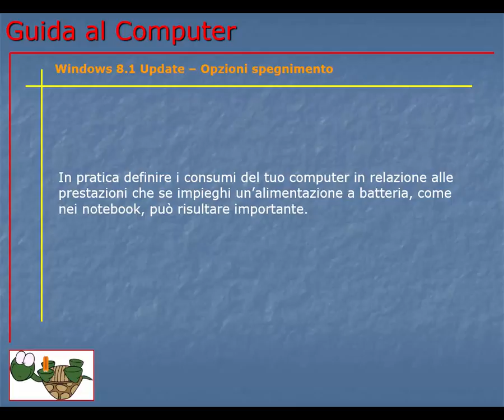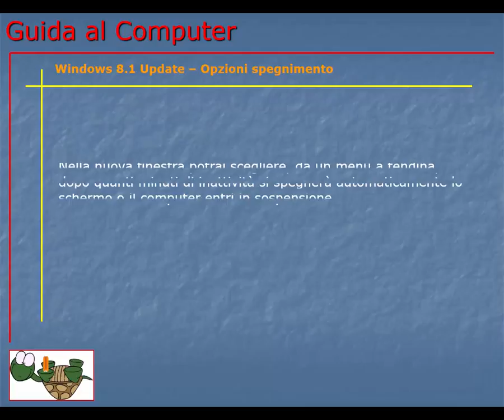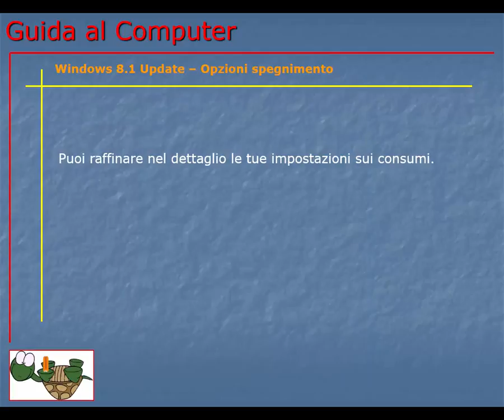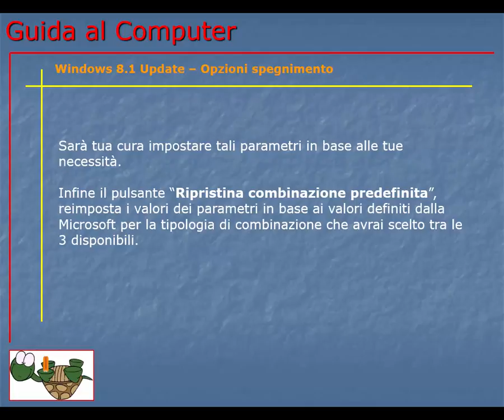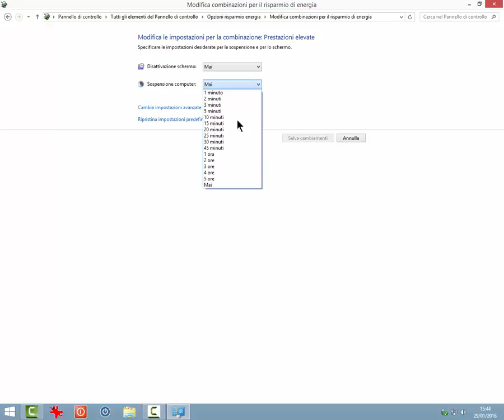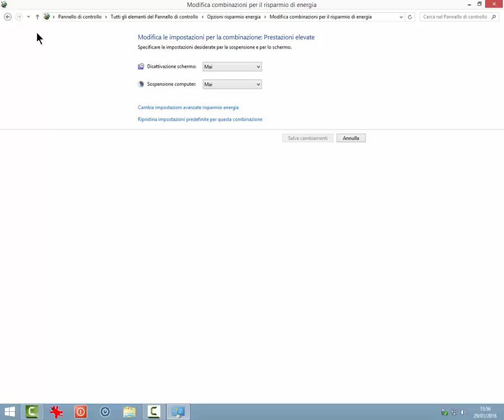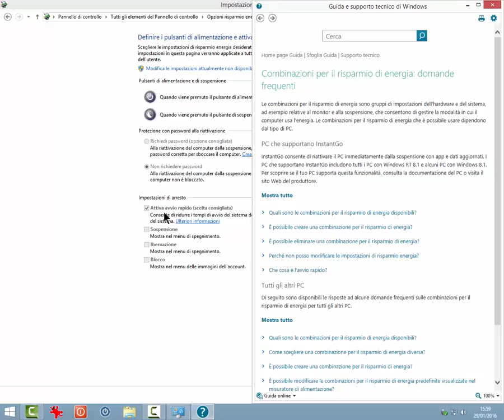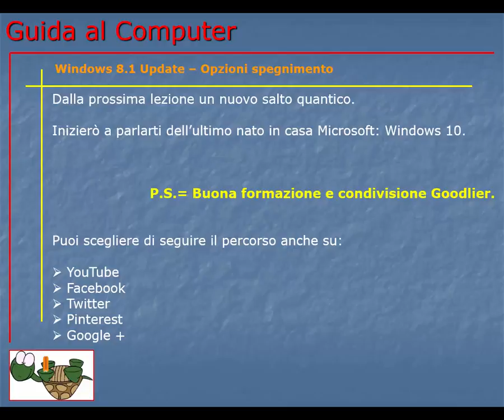Guida al computer - Lezione 166 - Windows 8.1 Update– Opzioni spegnimento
Come scegliere le opzioni di risparmio energia e prestazioni e spegnimento PC dal tasto.